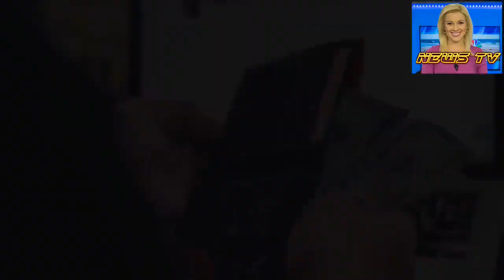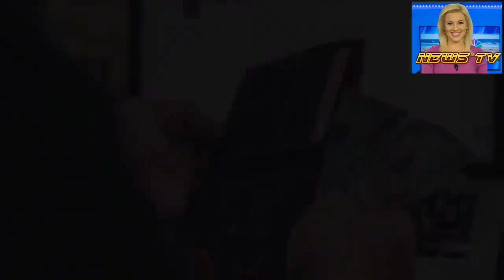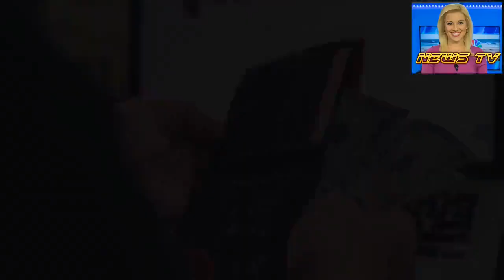Five things I wish I could tell my 20-year-old self about building wealth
My 20s were all about YOLO, realising that it got me into debt, and getting more serious about money.
Like many people, I made a tonne of mistakes – along the way, I learned to relax a bit and learned a lot of lessons about building wealth that I still use in my late 30s.
If I could go back in time, here are a few surprising lessons I'd want to tell my 20-year old self about building wealth.
MONEY IS SECONDARY
Yes, money is important. Learning now to manage it by budgeting and investing well is certainly the key to a sound financial future. However, only thinking about building wealth in terms of the numbers is not the most effective way to do it.
* How to become financially healthier
* Legacy in life lessons that last
* Kiwis share their money tips for young people
* Tips to help you stick to a path of financial success
What I've learned is that you need to think of the life you want to create – get really honest about what's truly important to you – and find a way to weave money into it. For example, I really valued freedom and creativity in my life, so I found teaching contracts at schools that offered good pay with plenty of time off so I could travel the world. I learned that an emergency fund was necessary when I made the leap to self-employment.
It's not that money isn't important (because it is), but it's only important in the context in how it will serve your life goals. I learned that it requires a lot of honesty and check-ins with myself to see if I'm building wealth in a way that will truly improve my quality of life.
LEARNING ABOUT MONEY CAN BE FUN
Growing up with a family of accountants (including most of my extended relatives), I used to roll my eyes whenever I'd hear different financial terms. Working with spreadsheets wasn't exactly my version of fun, but looking back, learning about money could have been.
Sure, looking at amortization charts may not have been relevant to me in my early 20s, but I could have found a way to make learning how to build wealth more relevant to me. In other words, learning about money can be fun if put in the right context.
For example, I would have learned how to negotiate more so that I could use the extra money towards an emergency fund for when I experienced a bout of unemployment. Or found ways to utilise travel rewards so I could travel to more countries.
THERE'S NO SUCH THING AS A DUMB QUESTION
Money – especially building wealth – isn't always taught, and it can be hard to learn about if our parents don't lead the way. I was too proud to ask my parents or even read books on money until I had to when I became unemployed and was in US$9000 (NZ$13,000) worth of credit card debt.
There are an incredible number of resources to learn about finances, including experts. But it's up to us to apply them in our lives.
YOU CAN MAKE MONEY DOING WHAT YOU LOVE
Making money doing what you love isn't about following your passions. It's about honing in on your skil